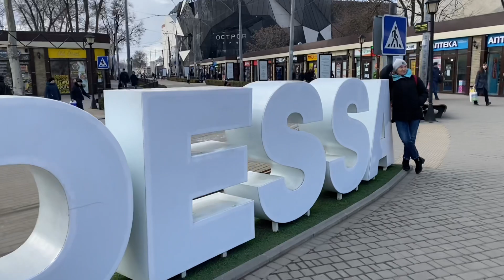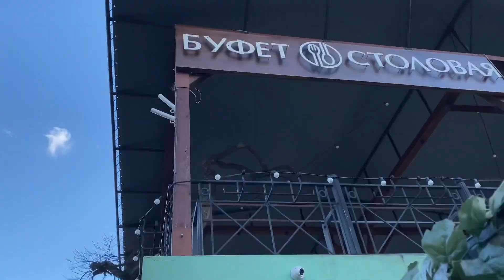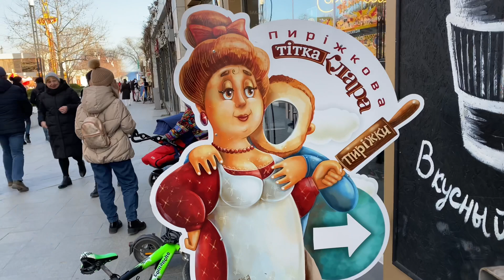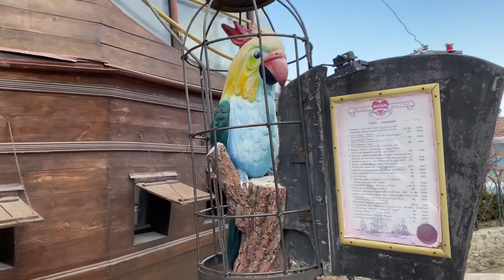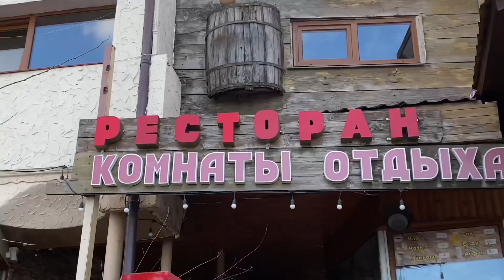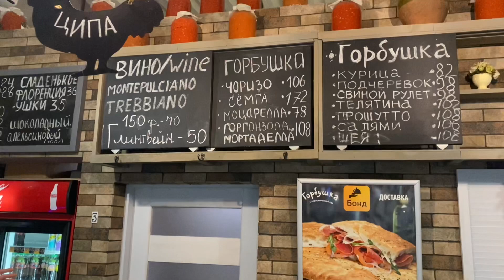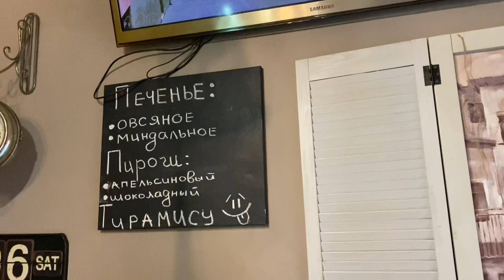Одесса Аркадия Море Чайки Кафе Горбушка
Одесса
прогулка к морю
приятная атмосфера
чайки единение с природой
прекрасная колоритное кафе "горбушка"
 смешная вывеска в кафе "гарбушка с телкой"
бармен " не смотря на милое личко-алкоголичка" )) ржали
 смотрите и кайфуйте